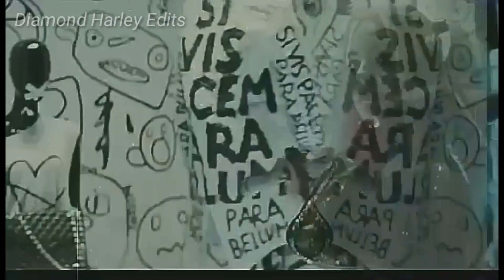Harley Quinn ◇WEAK◇